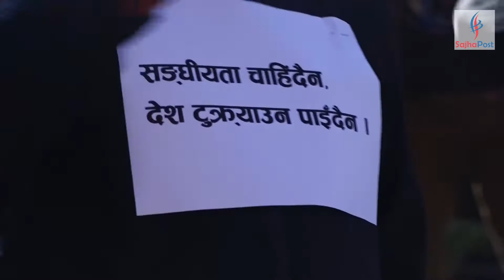संघीयता खारेजीको माग गर्दै माइतीघरमा जनमोर्चाको प्रदर्शन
संघीयता खारेज गर्नुपर्ने लगायतका माग राख्दै राष्ट्रिय जनमोर्चाले काठमाडौंमा विरोध प्रदर्शन गरेका छन् । १४ मंसिर २०७७ | Sajha Post